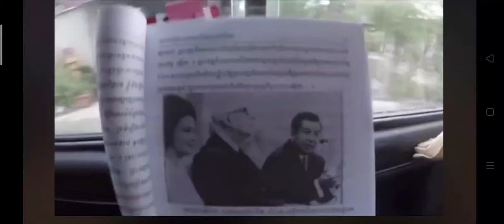អនុស្សាវរីយ៍ នៃការចងចាំដ៏ពិសេសរបស់ ក្មេងខ្មែរ "Kmeng Khmer"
Video from B Punleur's vlog from Facebook page.